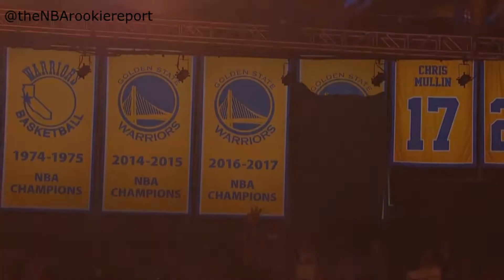Hamidou Diallo Rookie Debut | Warriors vs Thunder 2018.10.17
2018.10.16 | Hamidou Diallo Rookie Debut!
Full Stat Line:
4 PTS 1 REB 1 AST 1 STL